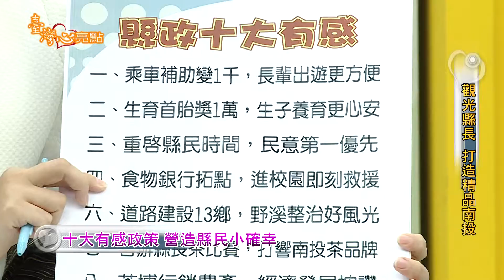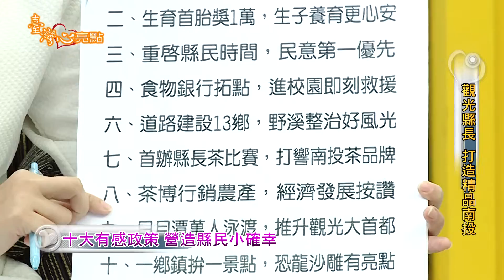《臺灣心亮點》南投縣長就職周年 1/3